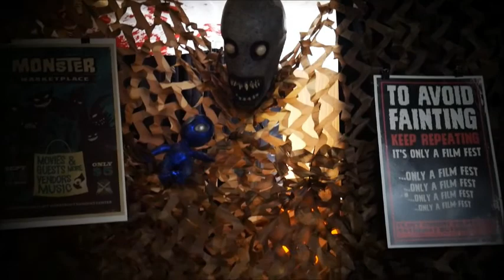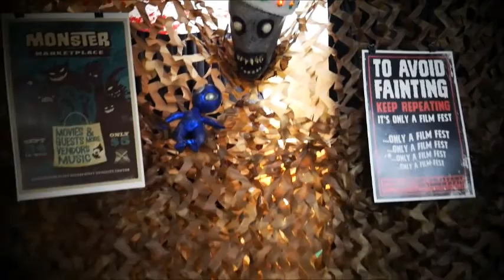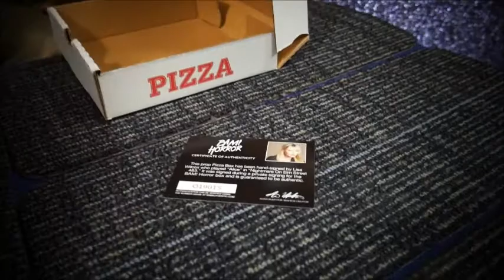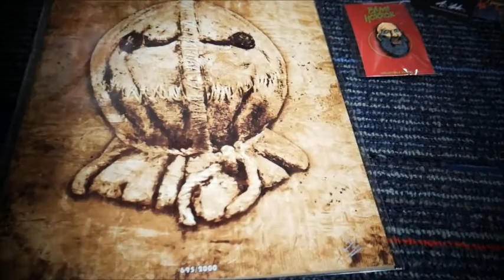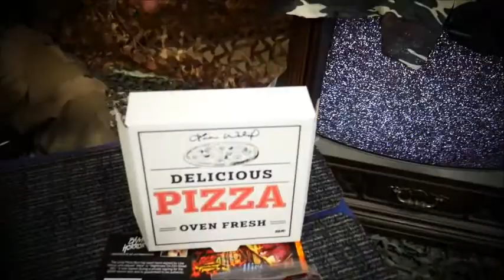Saturday Night Fright (BAM Horror) Unboxing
Half Sack joins you on another Saturday Night to watch him open up a BAM box